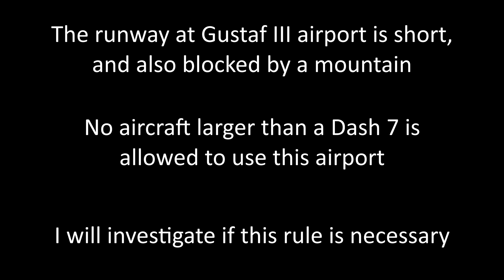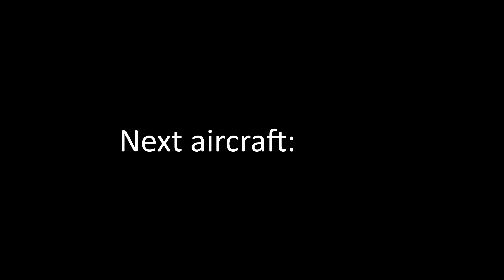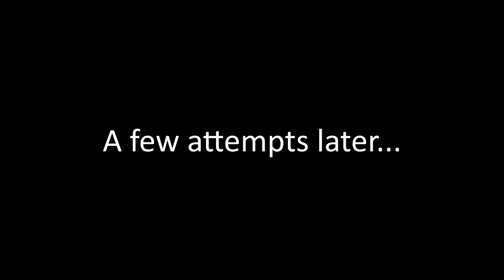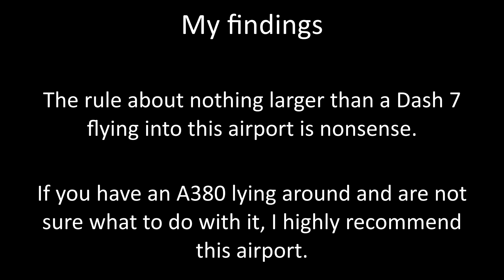Big Planes at St Barths! [XP11]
Gustaf III Airport is perhaps one of the most dangerous airports in the world. This video will show you why.

The game is X-Plane 11.

The song at the end is Eyes of Glory by Aakash Gandhi